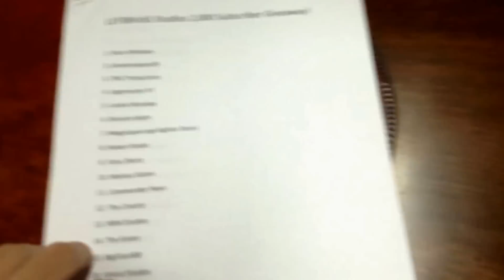L1F3 Vlog #40 - Upcoming MOC Contest?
Lastly, I Hope You All Enjoy The LEGO Content I Post! Leave Any Feedback Below.

Thanks for all you Support,
Tyler from L1F3BrickS Studios